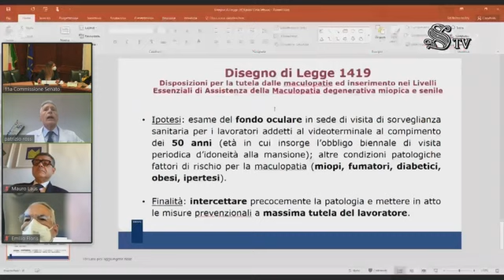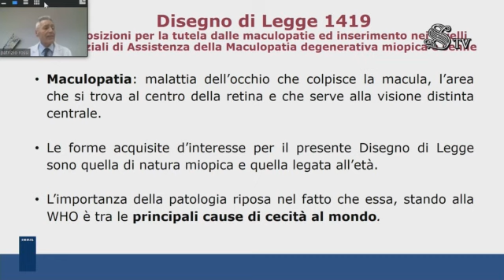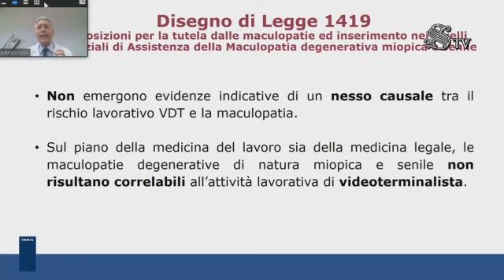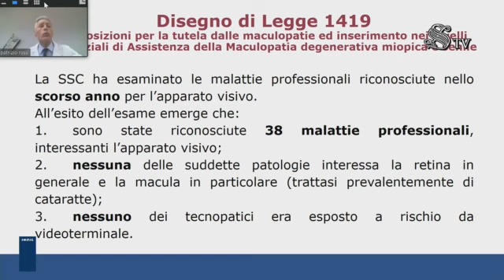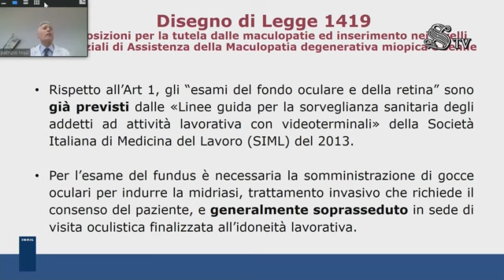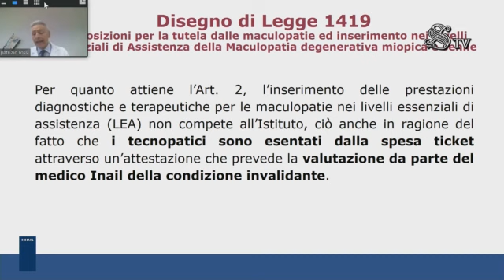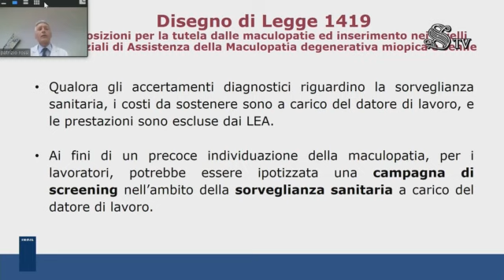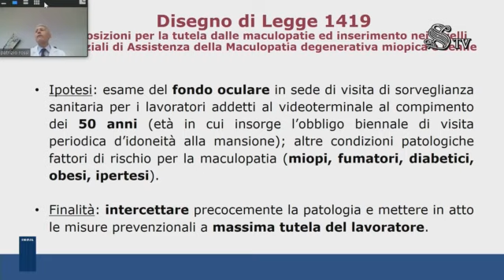SENATO - AUDIZIONI SU DDL 1419 - MACULOPATIE (08-02-2022)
Fonte: Radio Radicale Tv

Intervento del dott. Patrizio Rossi (sovraintendente medico generale dell'Inail)